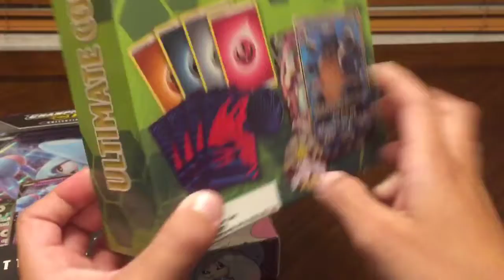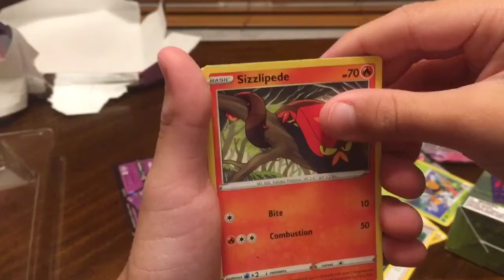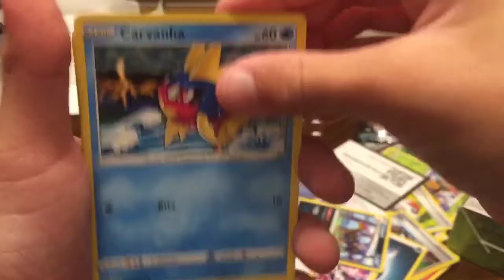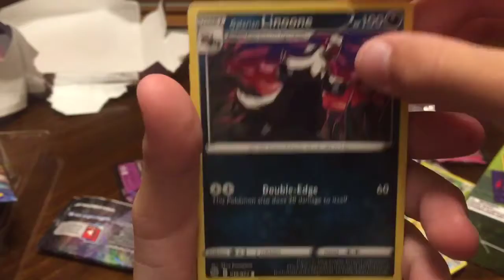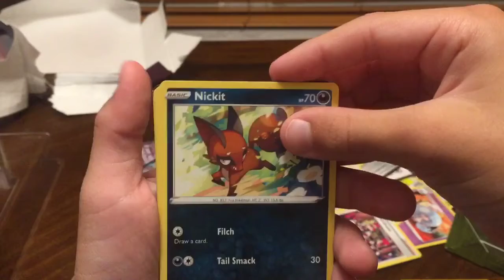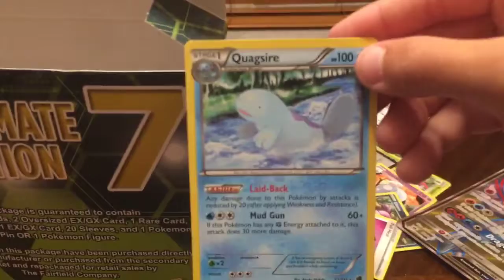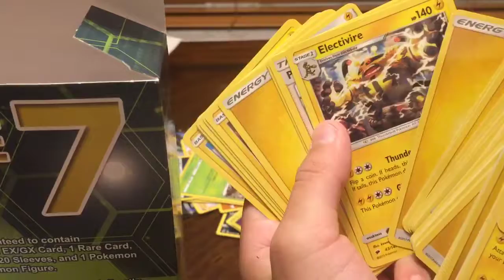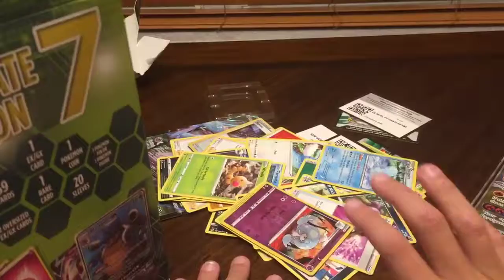Pokémon mystery unboxing